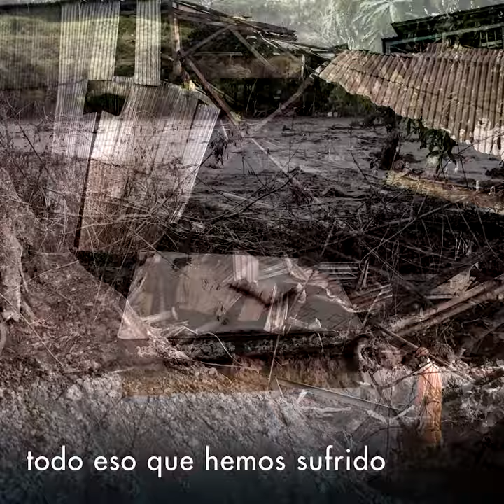Luchando por reconocimiento y justicia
Moises Borges y Leticia Olivera son defensores de derechos humanos en asuntos ambientales que trabajan con el Movimento dos Atingidos por Barragens (MAB) en Brasil, una articulación de base que lucha por los derechos de las personas afectadas por represas. Estuvieron recientemente en Ginebra destacando las dificultades que enfrentan para lidiar con la reciente ruptura de un embalse.

Photo credit: Isis Medeiros